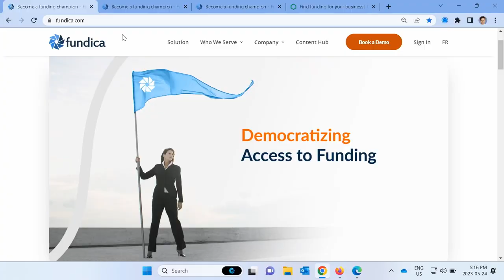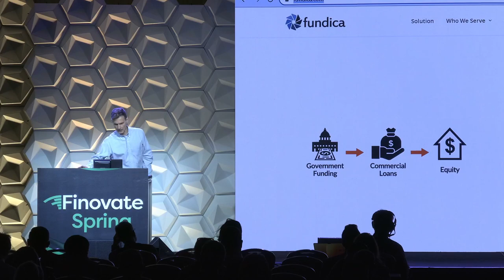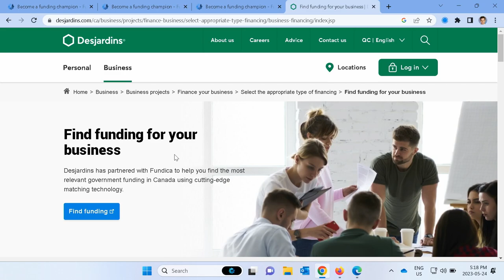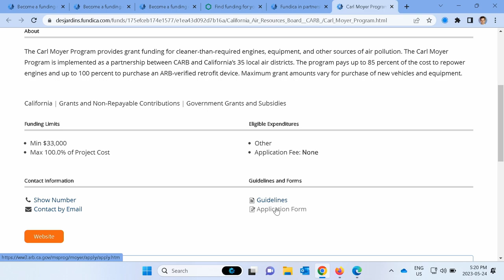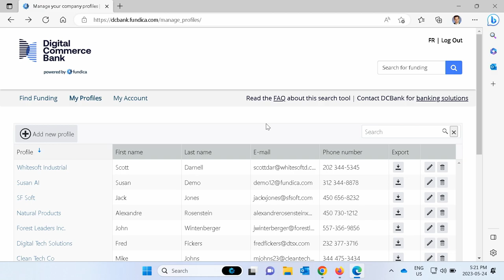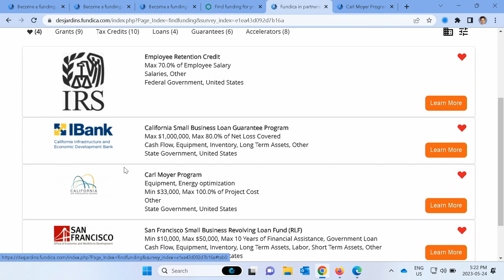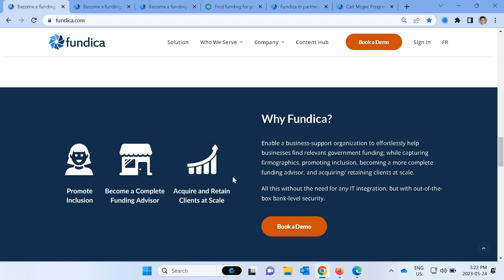FinovateSpring 2023 / Fundica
Fundica demoed at FinovateSpring in 2023.

Founded in 2017, Fundica is an award-winning, AI-powered funding search engine licensed by some of the largest financial institutions in North America to acquire and retain business clients. With our solution, an FI enables SMBs to easily identify, organize, and apply for the most relevant government funding available on its site. At the same time, the FI promotes inclusion, captures firmographics, and becomes a more complete funding advisor.